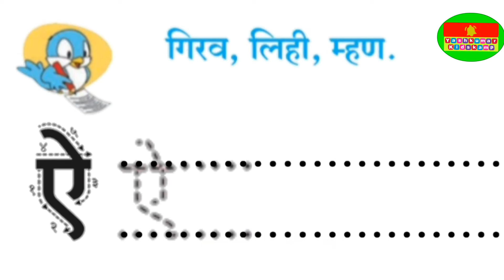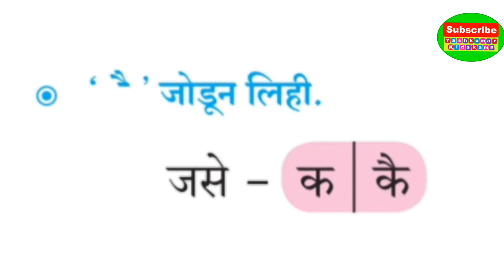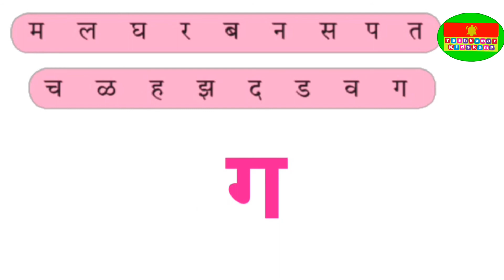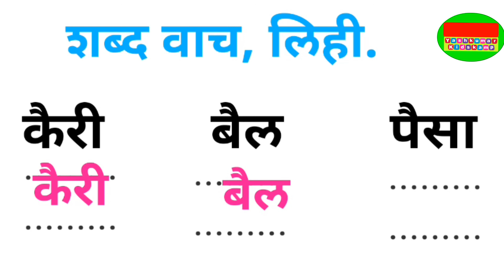द ड व ग ऐ भाग ३ इयत्ता १ ली साठी उपयुक्त video | बालभारती मराठी इयत्ता पहिली | पानं क्र.४७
द  ड  व  ग  ऐ  भाग ३
इयत्ता १ ली साठी उपयुक्त video
बालभारती इयत्ता पहिली
पानं क्र.४७

Shivaji Maharaj Life story of the legend छत्रपती शिवाजी महाराजांचा इतिहास | shivaji maharaj speech

Marathi Barakhadi । मराठी बाराखडी । Marathi Barakhadi kids learning videos

रोमन अंक मराठीतून | Roman Numbers 1 to 100 In Marathi | Roman Numerals In Marathi

जागतिक आरोग्य दिन | माहिती व निबंध | Jagtik Arogya Din Marathi Nibandh | World Health Day

जागतिक हवामान दिन मराठी निबंध | Jagtik Havaman Din Marathi Niband

कबड्डी खेळाची माहिती | Kabaddi In Marathi | Kabaddi Game Marathi

महिला दिन निबंध | जागतिक महिला दिन अप्रतिम निबंध | Mahila Din Nibandh | Jagtik Mahila Din